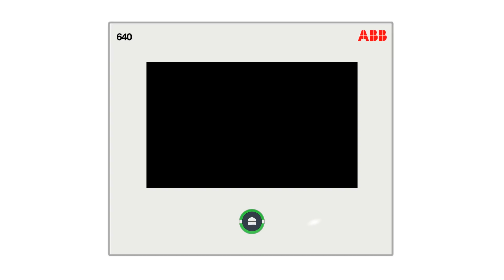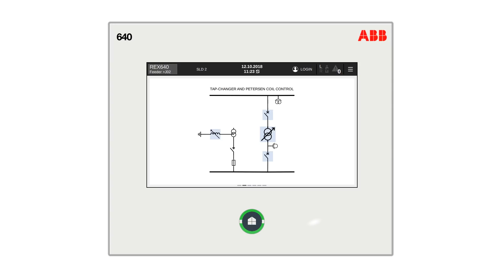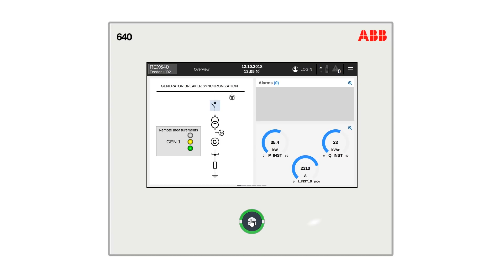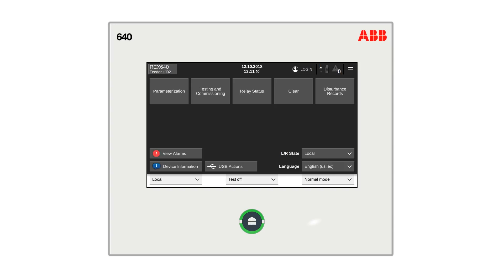REX640 – using the relay LHMI, introduction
Learn the essentials about ABB’s Relion® all-in-one protection and control relay REX640 and its novel application-driven approach to the local human-machine interface (LHMI). The unique, 7-inch color touch screen visualizes power distribution process information in an entirely new way. Ready-made application-based pages minimize the need for graphical engineering, which saves both time and effort.